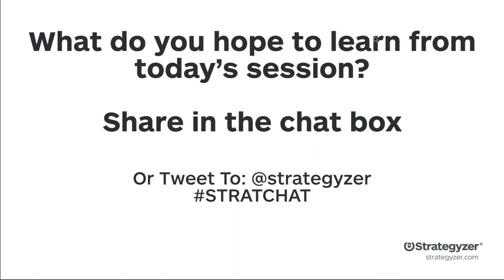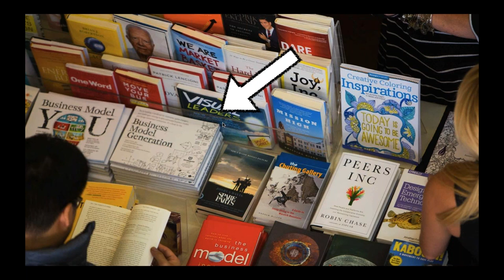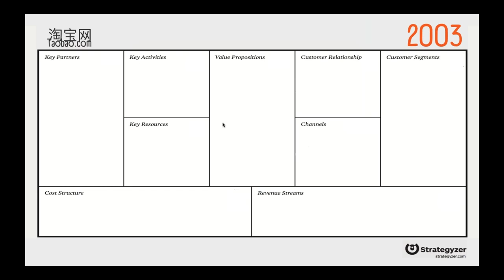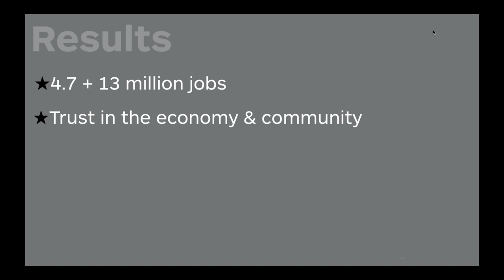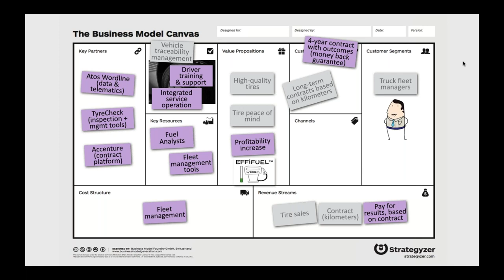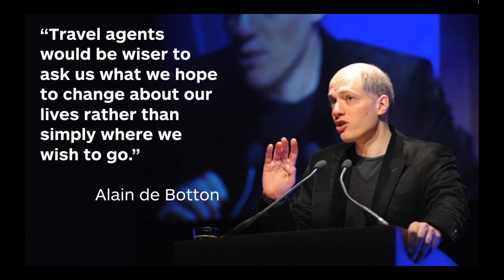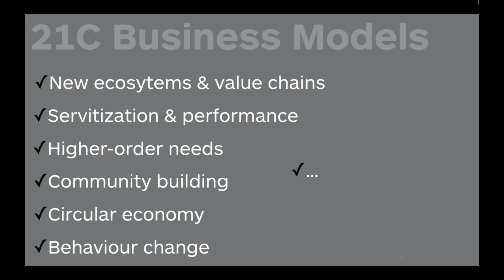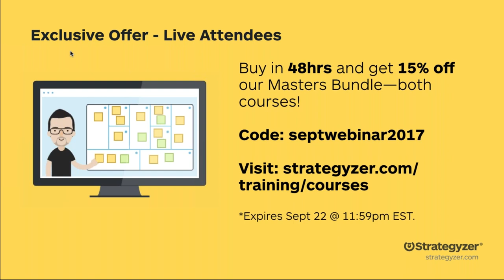Strategyzer Webinar: Business Model Design For 21st Century Companies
We're happy to announce another free StratChat webinar session. Value Proposition Design co-author, Greg Bernarda, will host another free webinar session on Business Model Design for 21st Century Companies.

Greg will walk you through how three of today's great companies are thinking about business model and value proposition design to create new value for the business, and new value for its customers. He'll even share explicit techniques to use as you prepare your company's business model for the future.

Discover our next webinars, reserve your seat or check out and download our webinar archives at: